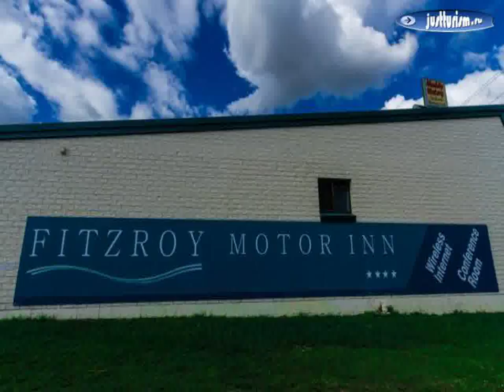Рокгемптон - Fitzroy Motor Inn 3, 5 Star